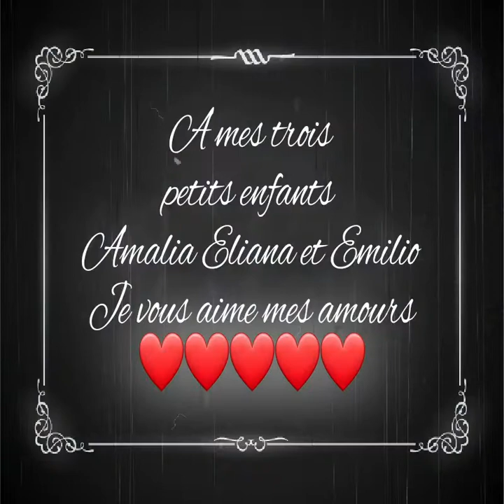Petit Papa Noël 🎅🎄🎁😊❤❤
Comme dans un joli conte de Noël.
S'imaginer que toute la vie peut se passer comme ça, avec entre pleins de moments de bonheurs, quelques moments difficiles à passer.
Mensonge héroïque des gens qui baissent jamais les bras.